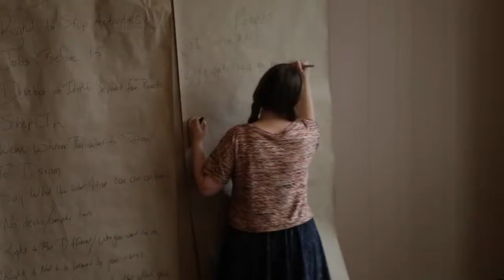ATC Page to Screen Highlight Reel (2014)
Check out this highlight reel from the Actor's Training Center's summer program, "Page to Screen." to register for television, film, theater, musical theater and improv classes today!